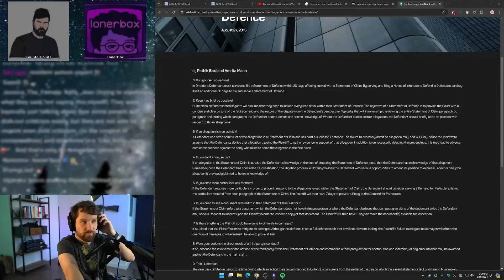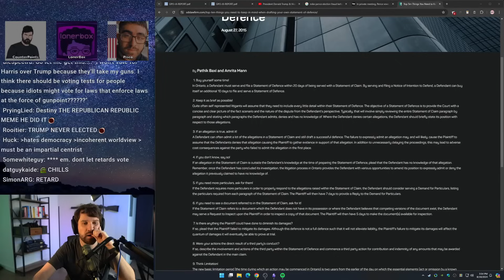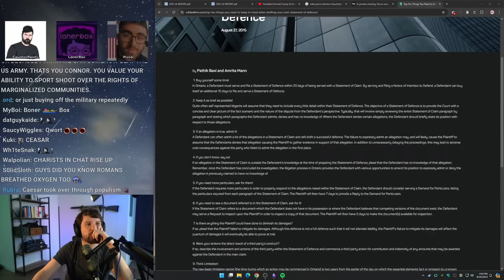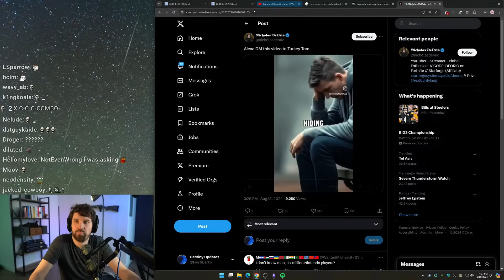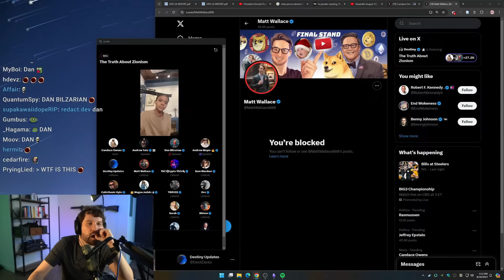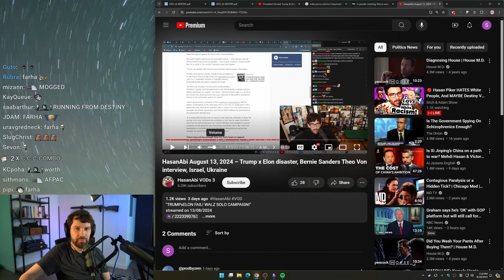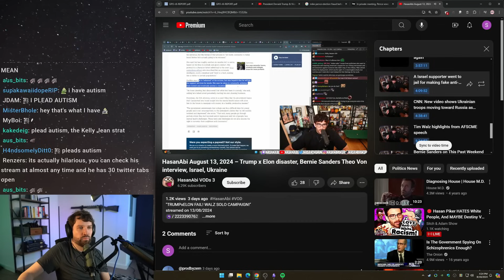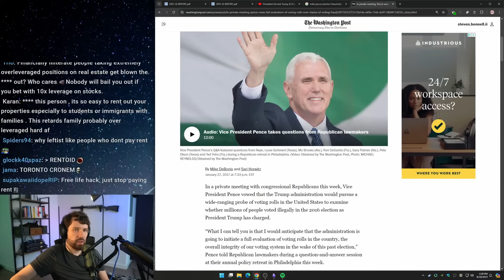Destiny Definitely Debates LonerBox, CounterPoints And Pisco. Reacts To Candance Owens And Hasan